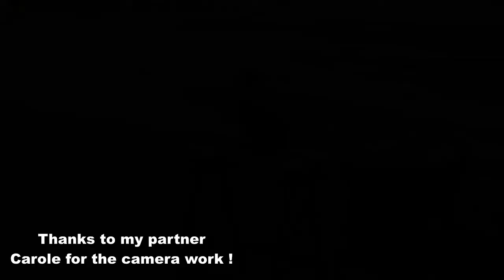Graupner AS 350 Mechanics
Short video showing the running mechanics to be fitted in the Graupner AS-350 Ecureuil fuselage